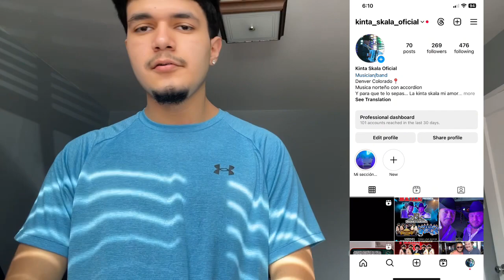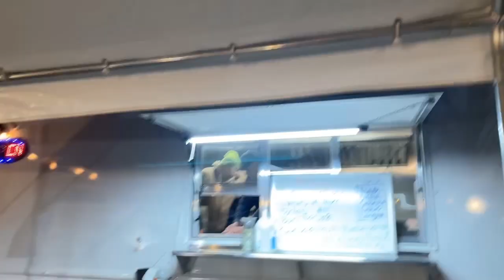Kinta Skala VLOG!! Un dia de jale con mi grupo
In this vlog, ima be taking u guys on an adventure to my grupo (kinta skala)  so u guys can see how musicos be doing outside of stages disfrutalos plebes ahi estamos a la orden uyaa fierro!!